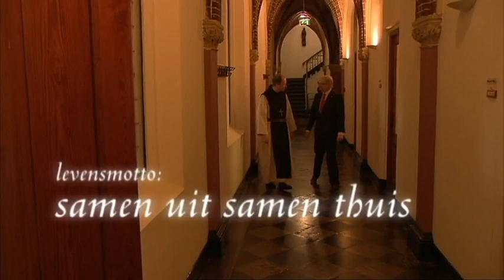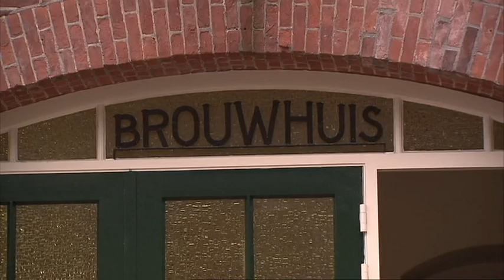Prof. mr. Pieter van Vollenhoven (Kruispunt kloosterspecials 2008, 1/3)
Het RKK tv-programma Kruispunt heeft eind december 2008 wederom drie opmerkelijke kloosterafleveringen uitgezonden.
Presentator Leo Fijen brengt achtereenvolgens met prof. mr. Pieter van Vollenhoven, met schrijver Kluun en met voetbaltrainer Foppe de Haan enkele dagen door in een klooster. Wat doet de rustieke omgeving van een klooster en het dagelijks levensritme van de monniken met hen? Hoe kijken zij aan tegen het leven dat de monniken leiden? En wie of wat inspireert hen? Vragen die tijdens drie bijzondere ontmoetingen aan de orde komen.

Aflevering 1: prof. mr. Pieter van Vollenhoven bij de trappisten, Abdij Koningshoeven, Berkel Enschot